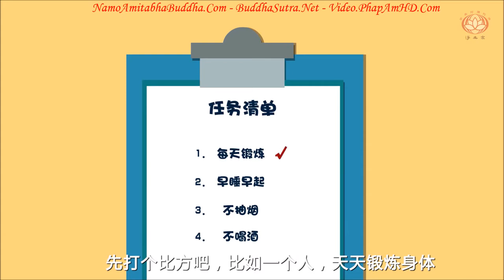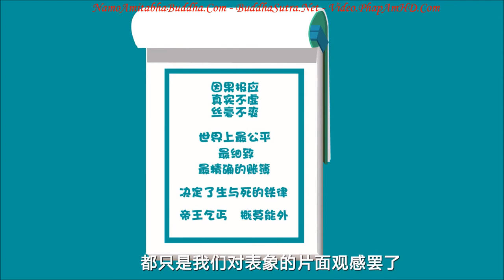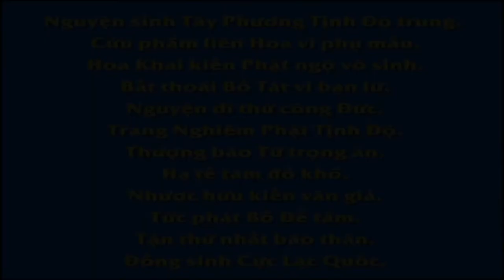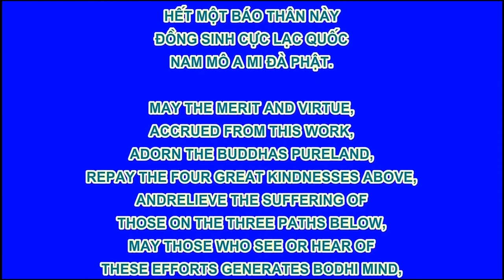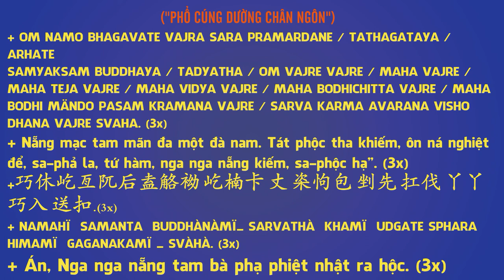动画丨“😲看！坏人得好报；好人得恶报！！！”, Pháp Âm HD